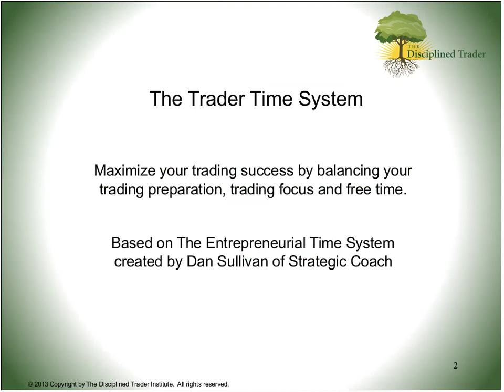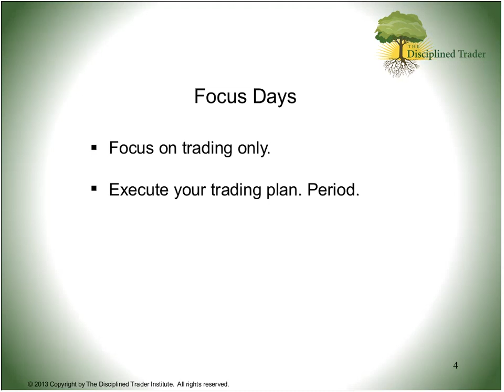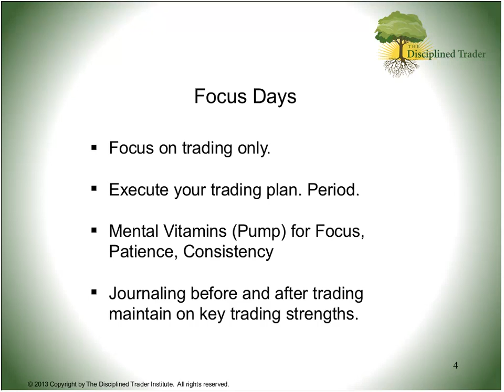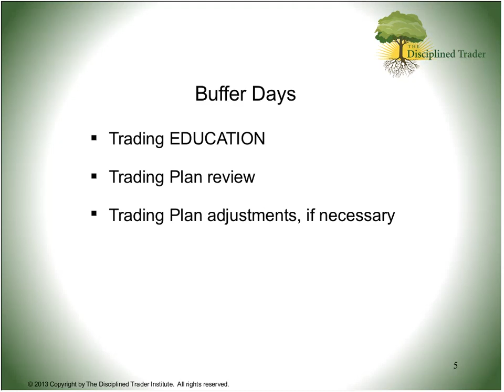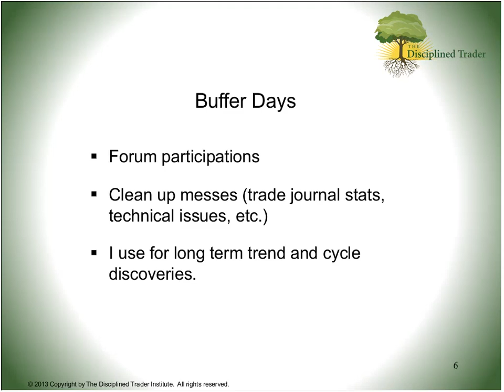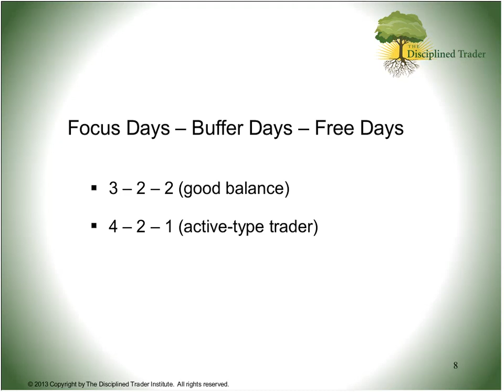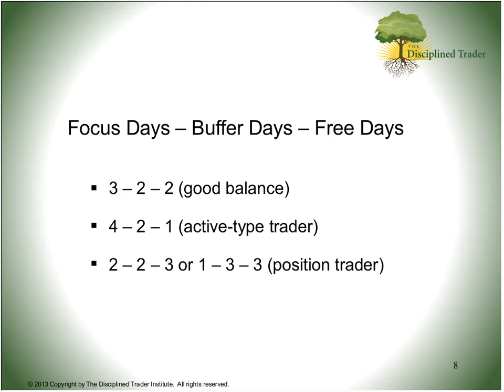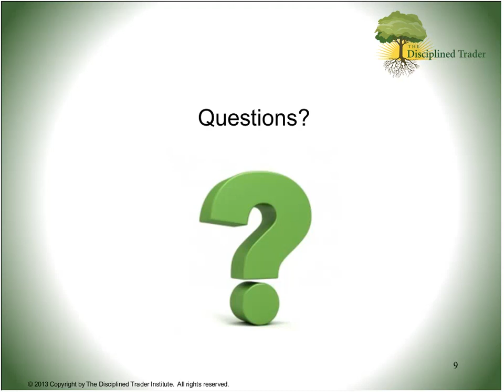How To Be a More Disciplined Trader